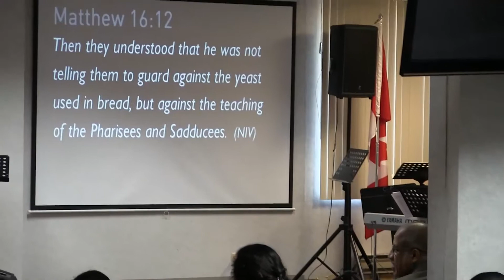Are you leading a pure life? Pastor: Victor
A message by: Pastor Victor.